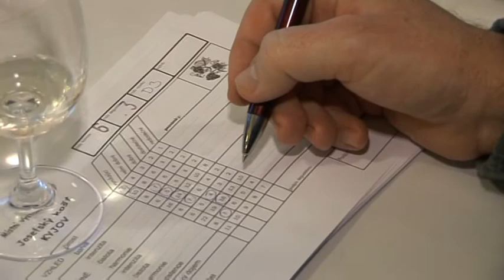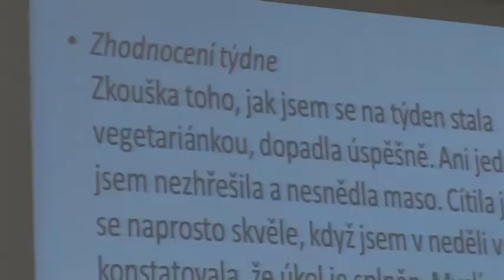TV Slovácko: Kyjov 19.3.2013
Kyjov se chystá na jubilejní 50. ročník Josefského koštu vín / Studenti zdravotních a sociálních škol Jihomoravského kraje soutěžili v regionálním kole psychologické olympiády / Kyjovská galerie doma představuje tvorbu absolventů brněnské Fakulty výtvarných umění